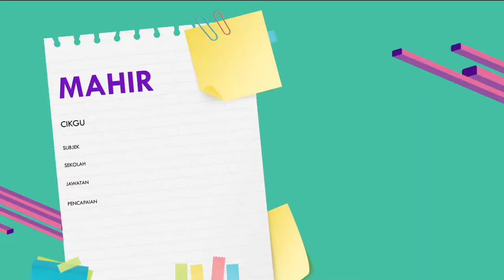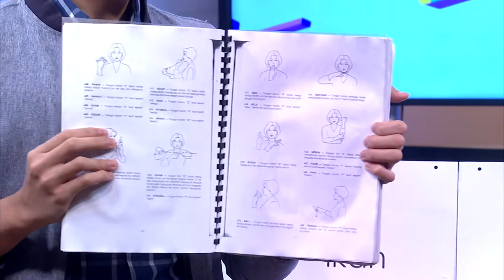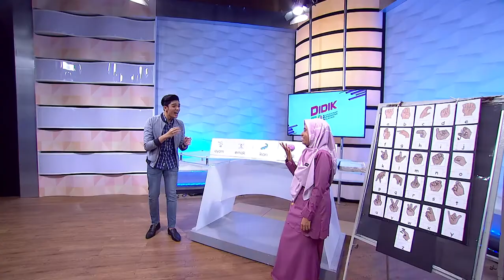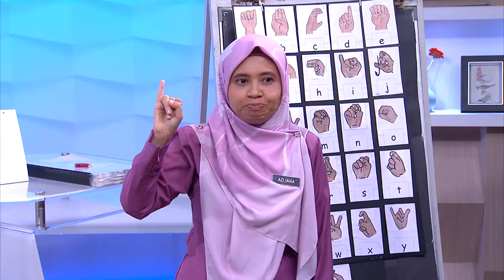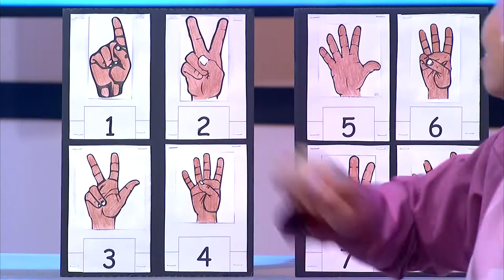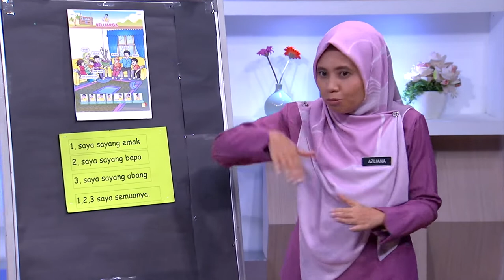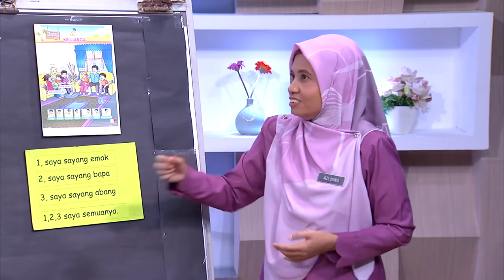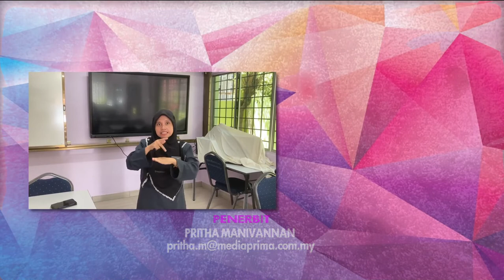DidikTV Mahir Ep 10 Pendidikan Khas Bahasa Isyarat